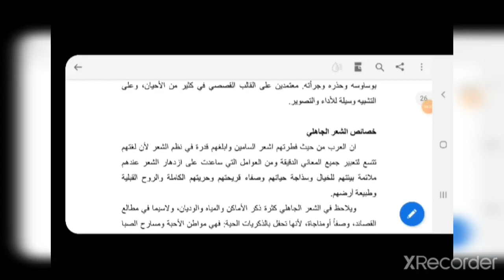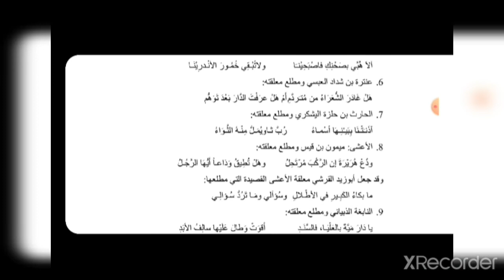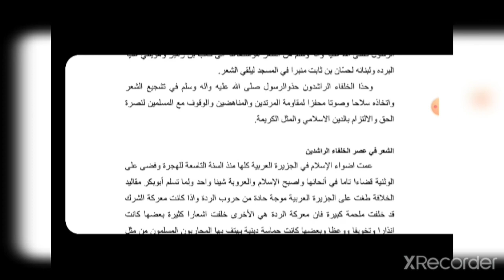Classical prose & poetry| MA Arabic | Part -3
Kannore University